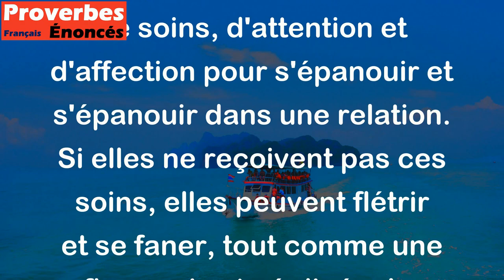La femme est comme la fleur - elle ne bourgeonne que si on l'arrose. - Proverbe D’Amérique Latine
Ce proverbe compare les femmes aux fleurs qui ont besoin d'eau pour grandir et fleurir. De même, les femmes ont besoin de soins, d'attention et d'affection pour s'épanouir et s'épanouir dans une relation. Si elles ne reçoivent pas ces soins, elles peuvent flétrir et se faner, tout comme une fleur qui est négligée. Le proverbe souligne l'importance de prendre soin de nos proches, en particulier de nos partenaires, en leur donnant l'affection et l'attention dont ils ont besoin pour s'épanouir.